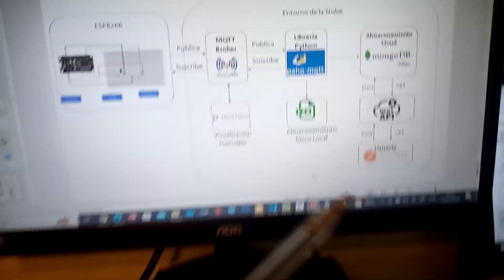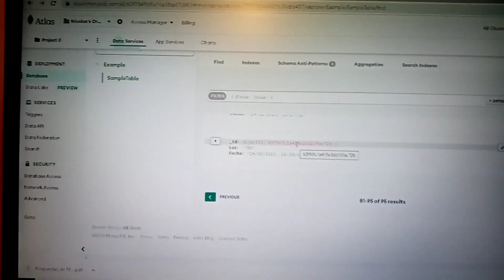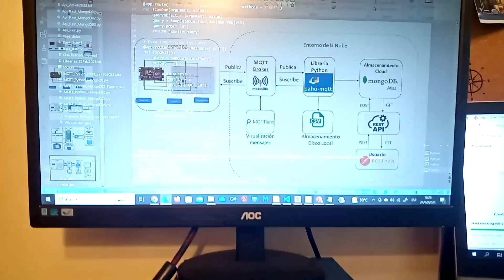Actividad Ingesta de Datos - Demostración - Nicolás Pereira